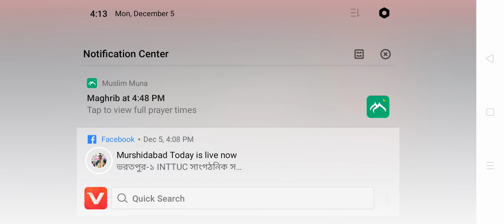shadow fight 3!shadow fight 3 final boss!shadow fight 3 final boss impossible! Episode -5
shadow fight 3!shadow fight 3 final boss!shadow fight 3 final boss impossible!
NJM BABY EDUCATIONAL